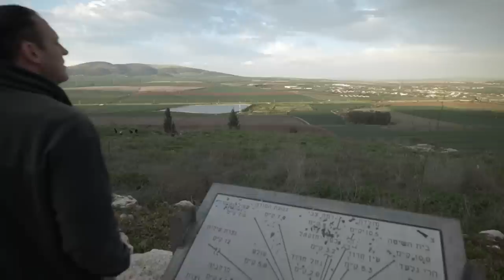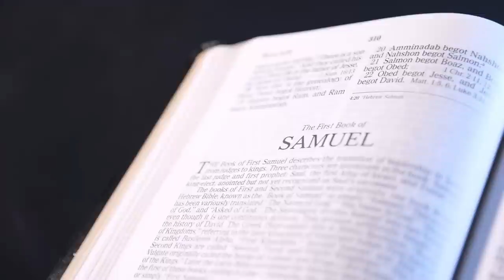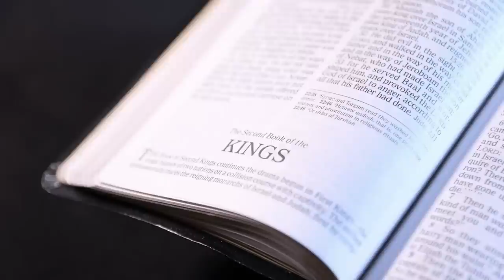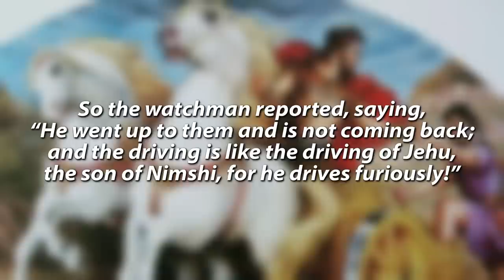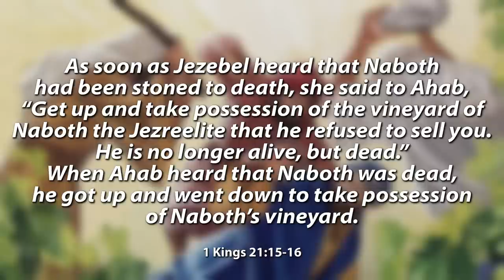Will Israeli Archaeologists FINALLY Excavate This Ancient Biblical Site from Ahab’s Kingdom?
In this exclusive clip from The Watchman, host Erick Stakelbeck goes deep in the Jezreel Valley for a close look at a few of Israel’s hidden archaeological gems. Top Israeli archaeologist and tour guide Danny "The Digger" Herman takes us to the probable site of the palace of one of the most significant—and evil—kings of ancient Israel, the notorious Ahab.